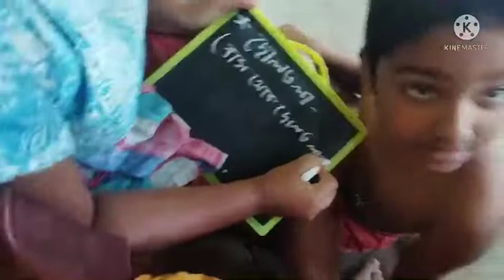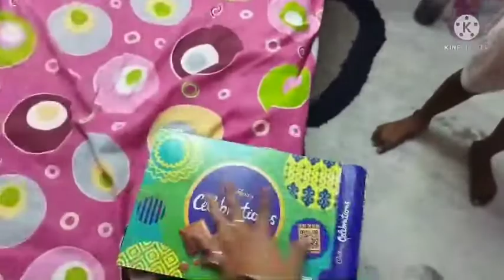মামাতো ভাইরা এলো রাত ১২টার ও পরে| Bengalivlog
Ecopark আর Cc2 ঘুরলাম।